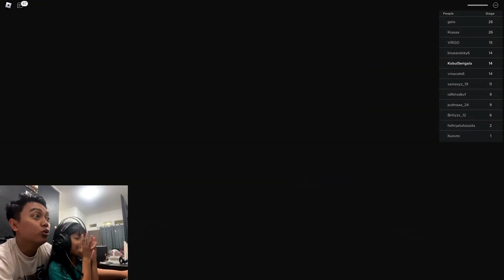Escape BETTY'S NURSERY! Roblox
halo sobat bro erossan, kali ini kita maen roblox di map nya escape betty nursery, jadi kita harus melarikan diri dari kejaran ibu beti :) yuk simak terus keseruan kita di map escape betty nursery roblox